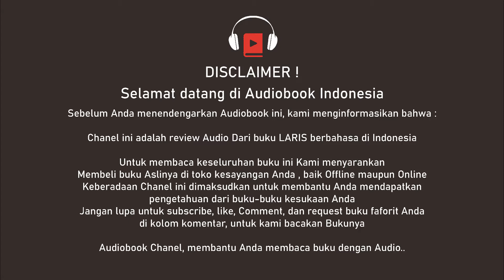🎧 Audio Book Sadar Kaya Bab 7 | Ketidakmungkinan yang disegerakan - Mardigu Wowik